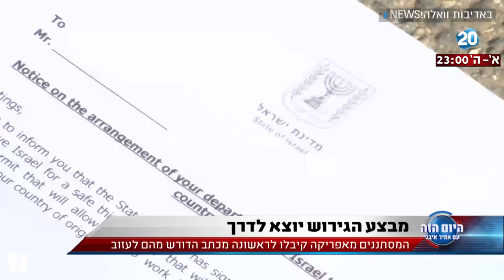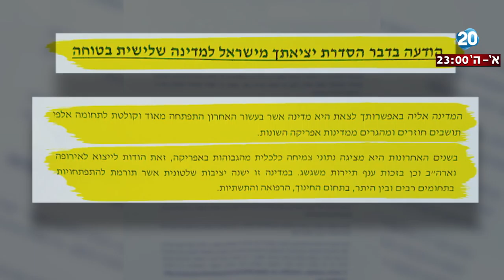היום הזה - המסתננים מאפריקה קיבלו לראשונה מכתב הדורש מהם לעזוב